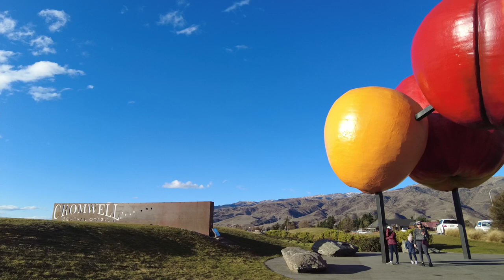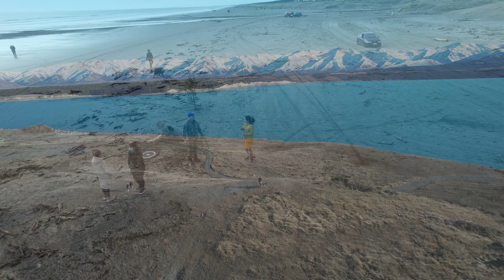New Zealand - The Movie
Some of the beauty of New Zealand